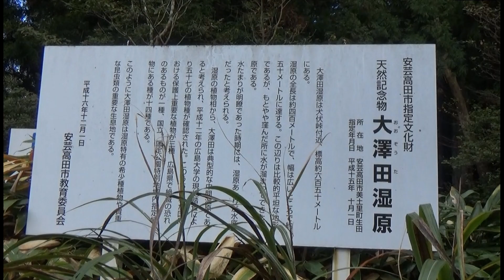犬伏峠周辺と大澤田湿原と山から見た三瓶山 （安芸高田市 2021年10月）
安芸高田市の、犬伏峠周辺と、大澤田湿原と、山から見た三瓶山
午前中に犬伏山に登ったから、峠や湿原も見てきました。
前はキリで見えなかった三瓶山も今回は見えました。　　＼(^_^)／
展望場は山道を登らないといけません。
林道に倒木があるから今は車で湿原や峠の近くに行けません。

ＢＧＭ　秋の風